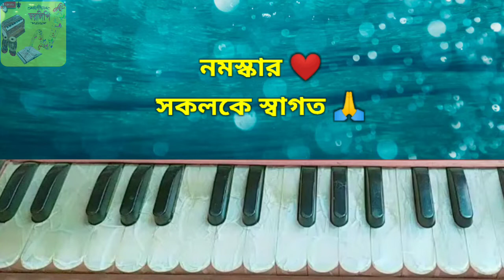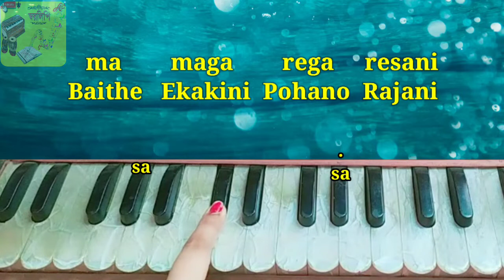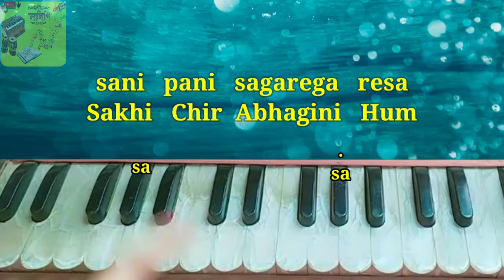বহু মনোরথ(Bahu Manaratha) Harmonium tutorial || Shubhamita || Sakhi Hum Mohana Avisare Jaau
বহু মনোরথ( Bahu Manaratha) || Sakhi Hum || Harmonium tutorial || Shubhamita

Song - Sakhi hum mohana avisare jaau/ Bahu manaratha saju avisare